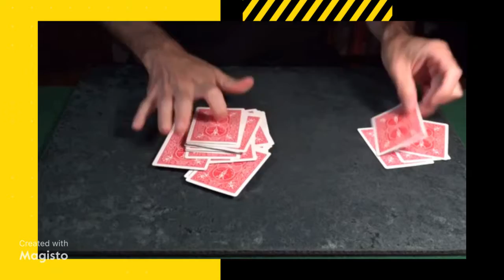Jason Ladanye lecture 2020